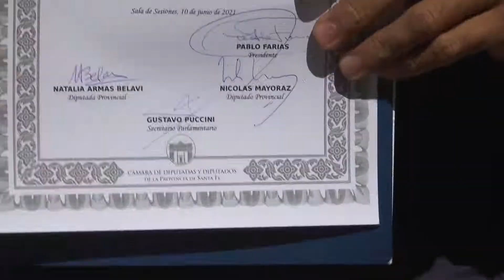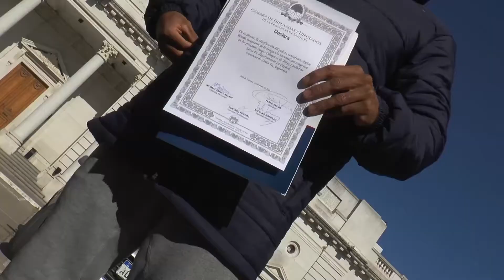DECLARACIÓN DE INTERÉS AL DEPORTISTA RUBÉN RÉZOLA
NATALIA ARMAS BELAVI – DIPUTADA PROVINCIAL